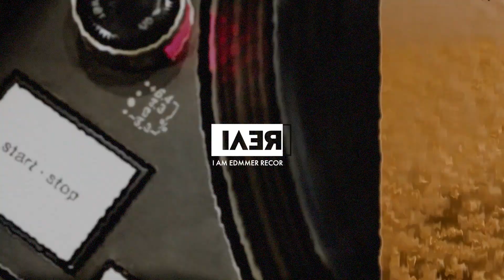"지옥의 잼" 이제 곧 유행할 카야잼, 카야토스트 리얼 싱가포르 스타일로 먹기｜위꼴먹방｜에드머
안녕하세요, 여러분의 겨란 에드머입니다. 오늘은 카야토스트를 리얼 싱가포르 스타일루다가 먹어봤는데요, 증말 카야잼은 먹어도 먹어도 질리지 않는 에드머같은 잼인 것 같습니다. 고소하면서 달콤한게 이건 질릴래야 질릴 수가 있어요. 여러분도 집에서 간단지게 만들 수 있으니까 한 번 드셔보시기 바라겠읍니다.
+ 그리고 요즘 하단 크레딧에 [ 편집 : 동수 ] 안나오는 이유는 동수가 해고당한게 아니라 유튜브에서 그 기능을 없애부렀읍니다. 안녕히 계세요.

🎥촬영 : 에드머
🎞편집 : 휴먼동수